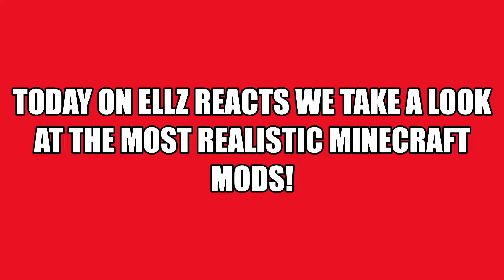Realistic Lava vs Water in Minecraft 🌋